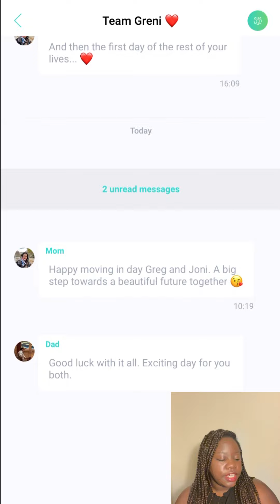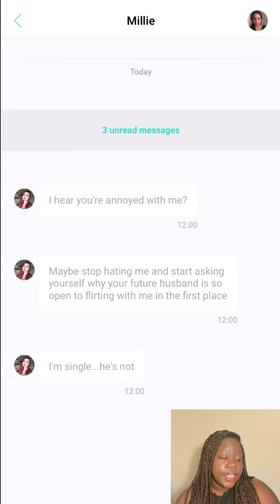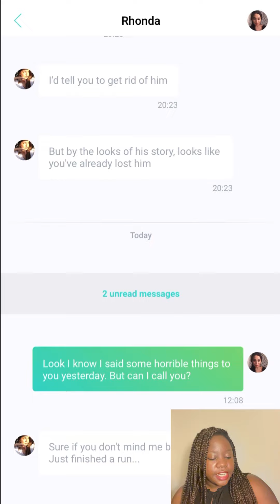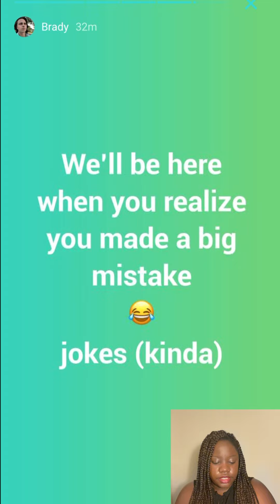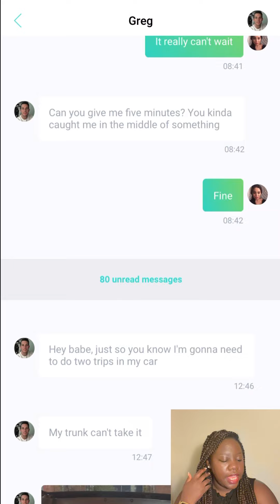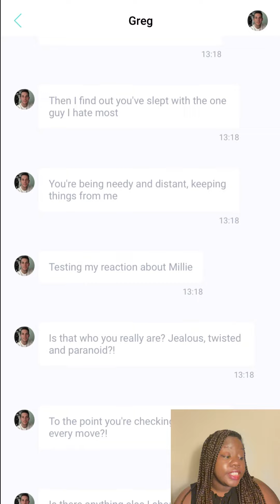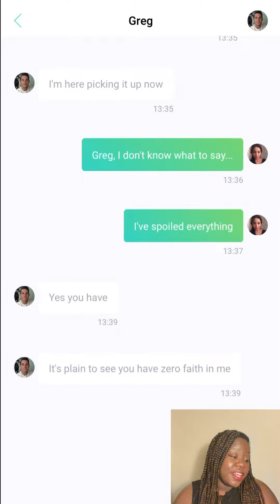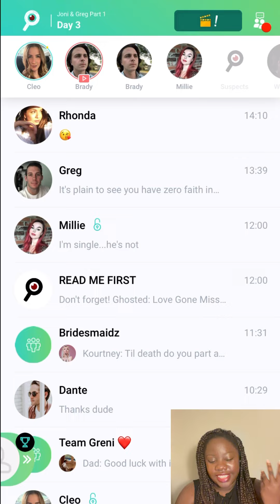Greg still LYIN | UNRD: GHOSTED #9